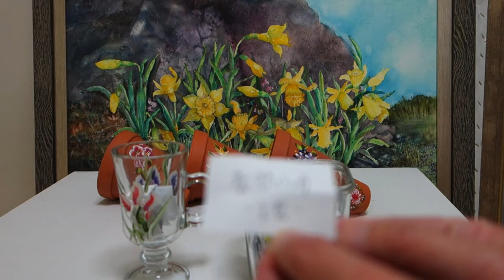제7회 재능기부 이벤트 추첨 영상입니다.(3명 추첨)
제7회 재능기부 이벤트 추첨 3분 축하드립니다. 원하신 그림이나
전화번호 보내 주세요. 28일(화)까지 입니다, 29일(수)배송합니다.